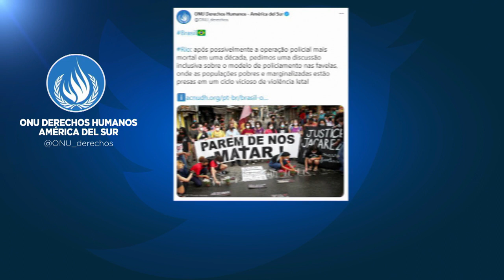Funerais das vítimas da controversa operação na favela do Jacarezinho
O funeral do polícia que morreu no exercício da função, em plena operação, decorreu sexta-feira. Os alegados criminosos começaram a ser enterrados no sábado, mas as queixas contra a ação da polícia aumentam